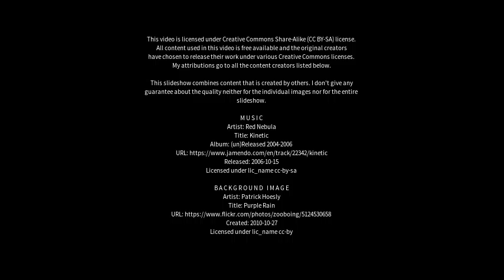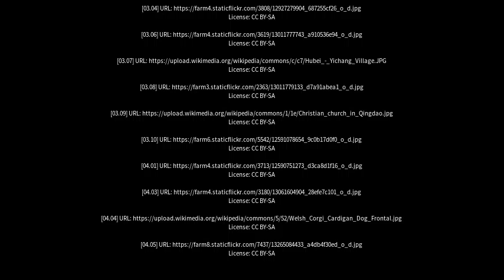Best places to visit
Best places to visit - Chuandong (China) Best places to visit - Slideshows from all over the world - City trips, nature pictures, etc.